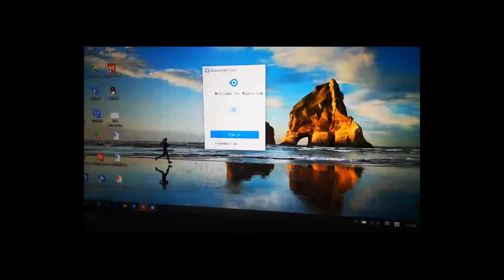How to screen mirroring camera's live video to other display screen by using HDMI cable？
First pls set up your Wansview Cloud camera to wifi using phone --- Prepare a computer and then access to our official to download Wansview Cloud software and login Use HIMI cable to connect the computer and other display ---Then you can watch our Wansview camera real time video by other display screen

Pay attention :
1.Pls make sure your HDMI cable is working correctly .
2.Pls make sure other display have HDMI port.

まずスマホを使って、Wansviewカメラをwifiに接続ーーーパソコンを一台用意して、Wansview公式ウェブサイト Cloud PC ソフトウェアをダウンロードし、ログインーーーHDMIケーブルでコンピューターとディスプレイを接続ーーーカメラのライブビデオを他ディスプレーで見ることができます。
ご注意：

1.HDMIケーブルが正常に機能していることをご確認ださい。

2.他のディスプレイにHDMIポートがあることをご確認ださい。

カメラはどこで買うの？